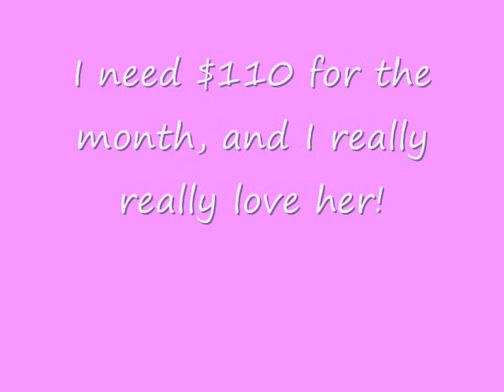Val- 4-H Horse Project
This is Val, my 4-H project if I pay $110 and I really need the money...so if you would like to help, please see my model horse blankets for sale or just message me with ideas of things I could sell or make, etc. I would really appreciate it. I've been trying to get a job for a year and half now, and nothing is coming up. =(